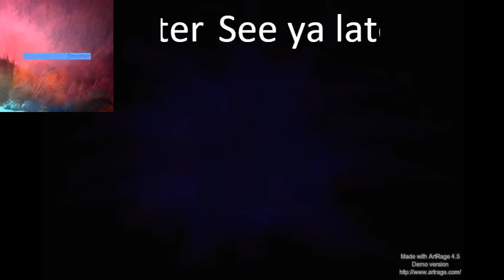The Run Around: Sam & Max Act 3 ep 2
Hello everyone today we go round in circles but still get some stuff done.

also didn;t know this hadn't gone out sorry

proof that it's all okay to do this. Thsanks MattP for clearing things up for me.